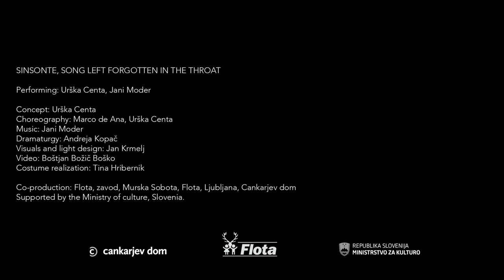Urška Centa :: Sinsonte, song left forgotten in the throat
Performing: Urška Centa, Jani Moder

Concept: Urška Centa
Choreography: Marco de Ana, Urška Centa
Dramaturgy: Andreja Kopač
Visuals and light design: Jan Krmelj
Costume realization: Tina Hribernik
Photography: Andrej Lamut
Video: Boštjan Božič
Co-production: Flota, zavod, Murska Sobota, Flota, Ljubljana, Cankarjev dom
Supported by the Ministry of culture, Slovenia.

Sin-son-te
Sinsonte is the one that speaks without a language of one’s own.
Sinson is the one that sings without sound.
Sonte is the one that only lives for this night.

Premiered on February 2022 at Bi flamenko biennial in Cankarjev dom, Ljubljana, Slovenia. In cooperation with Flamenco Biënnale Nederland.

Sinsonte, v grlu pozabljena pesem

Nastopata: Urška Centa, Jani Moder

Koncept: Urška Centa
Koreografija: Marco de Ana in Urška Centa
Glasba: Jani Moder
Dramaturgija: Andreja Kopač
Scenografija in oblikovanje svetlobe: Jan Krmelj
Izdelava kostumov: Tina Hribernik
Fotografija: Andrej Lamut
Video: Boštjan Božič
Koprodukcija: Flota, zavod, Murska Sobota, Flota, Ljubljana, Cankarjev dom
S podporo Ministrstva za kulturo RS.

Sin-son-te
Sinsonte je
tista, ki govori
brez lastnega jezika.
Sinson je
tista, ki poje
brez zvoka.
Sonte je
tista, ki živi
le za to noč.

Premiera februarja 2022 v sklopu bienalnega festivala Bi flamenko v Cankarjevem domu. V sodelovanju s Flamenco Biënnale Nederland.